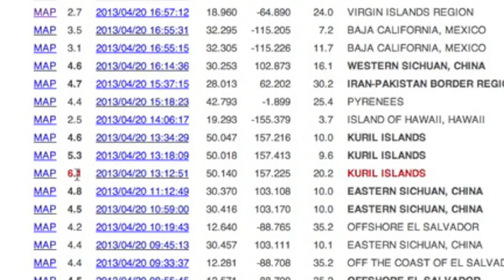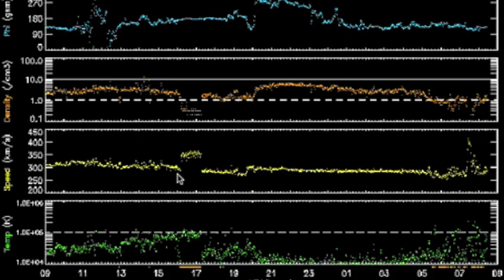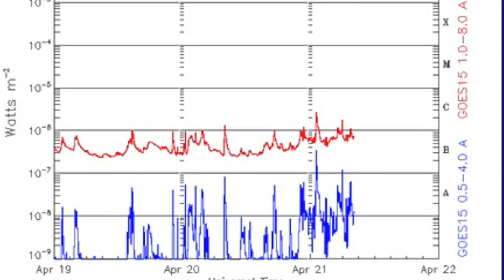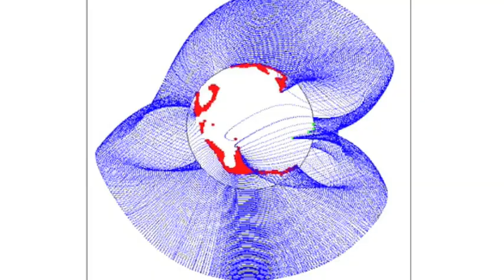3MIN News April 21, 2013: Meteor Shower, Quakes, Sunspot